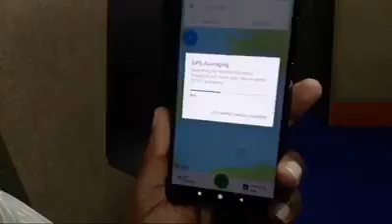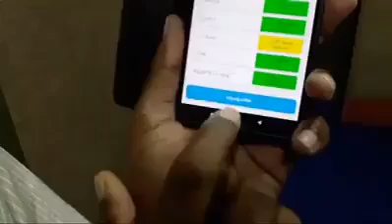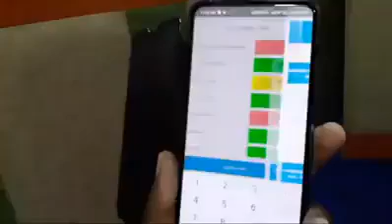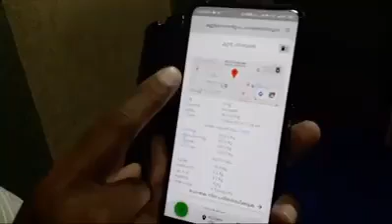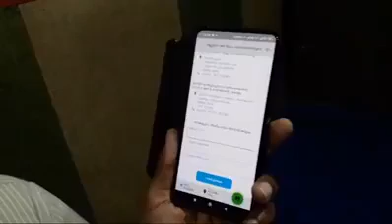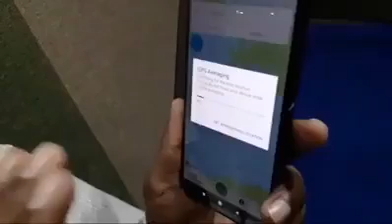മണ്ണ് പരിശോധനക്കായി ഒരു ആപ്പ്.വളരെ എളുപ്പമാണ് ഇതിൻ്റെ പ്രവർത്തനം